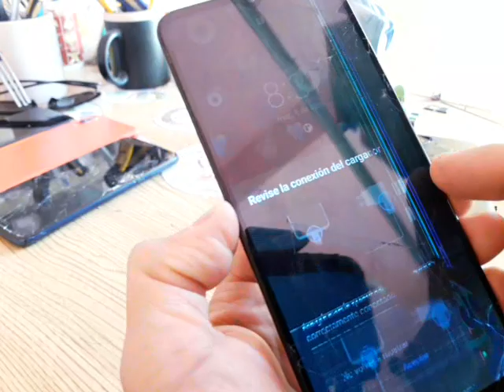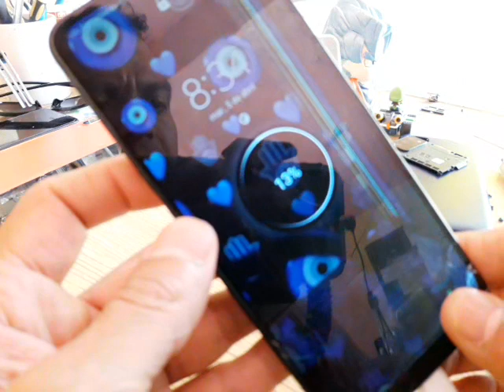samsung galaxy a03s marca temperatura, carga lento, revise la conexión del cargador / solución